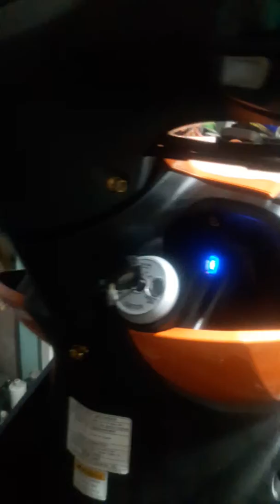Yamaha mio mxi 125 lights set up